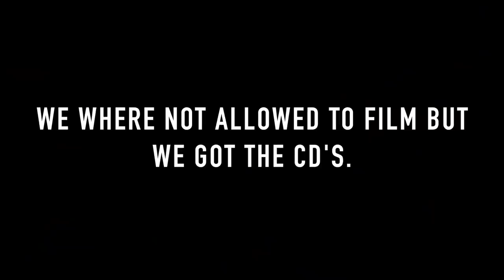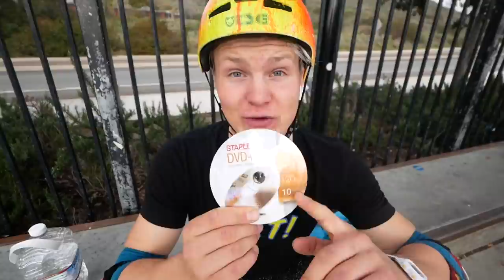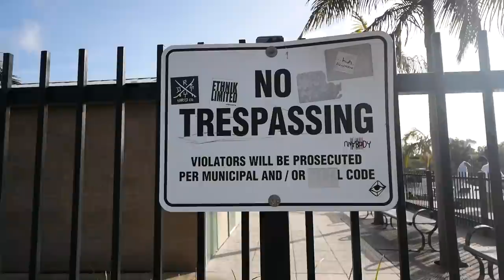CD SCOOTER WHEELS! *Will the work ?*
🔥GET MY GRIPTAPE🔥
goo.gl/e7Tf4Acontent_copyCopy short URL

⚡️GET MY SHOE LACES⚡️
goo.gl/DmqHC2

💧GET MY WATER BOTTLE💧
goo.gl/bELnA2

TODAY We are testing CD Scooter Wheels with my Neon Signature Custom Scooter! Last time we did Dangerous Saw Blade Wheels & today we put the shiny crystal look like diamond CD Wheels to the challenge to service pro scooter tricks at the skatepark! Enjoy!!